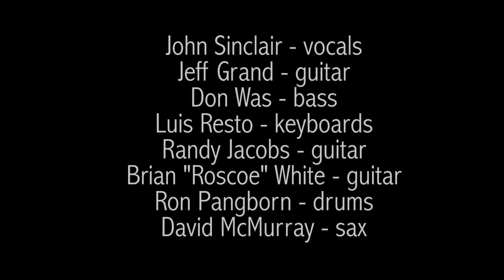JOHN SINCLAIR "POEM"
"Poem" John Sinclair

The 2017 Revue theme was songs of Revolution.

John Sinclair - spoken word, written for the Revue
Jeff Grand - guitar

Recorded live @ the 10th Annual DON WAS DETROIT ALL-STAR REVUE at the 25th CONCERT OF COLORS July 15th, 2017, Meijer Stage, Orchestra Hall, Detroit, MI

Camera Operators – Eric Steele, Nick Drankowski, Alex Jacobsen Wrangler - Rob Green

Special thanks to Kathryn Grabowski